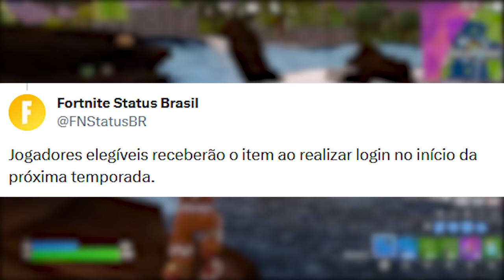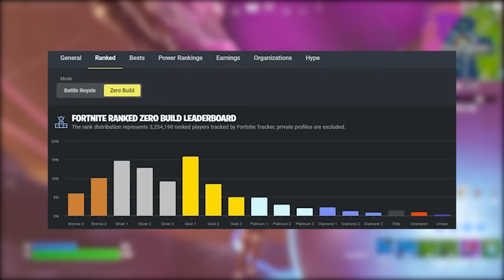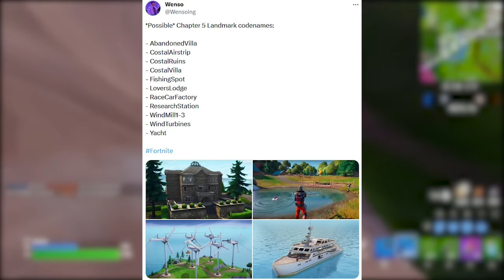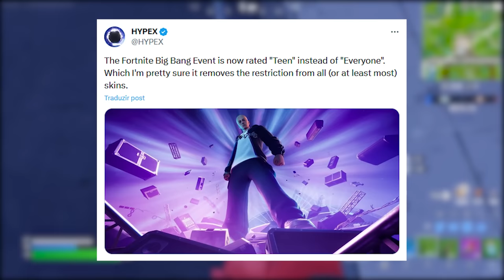FORTNITE - NOMES LOCAIS NOVO MAPA, PEGAR RECOMPENSA e MUDANÇAS?